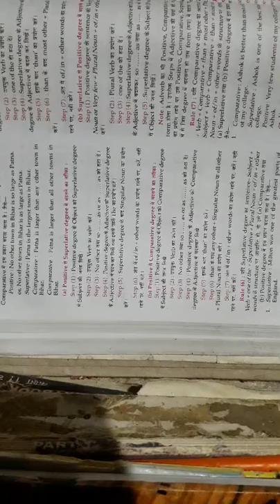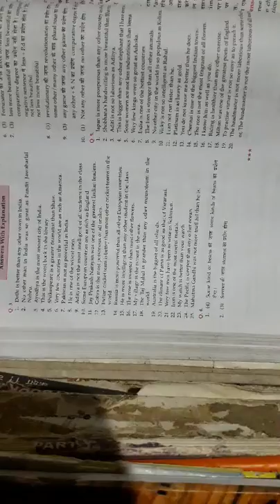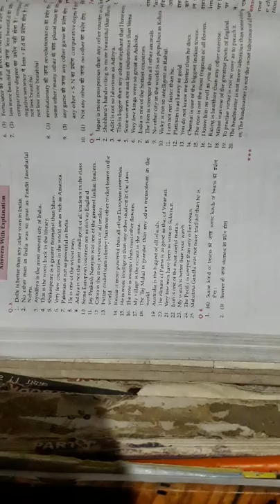Class 5 English by Vinod Sir